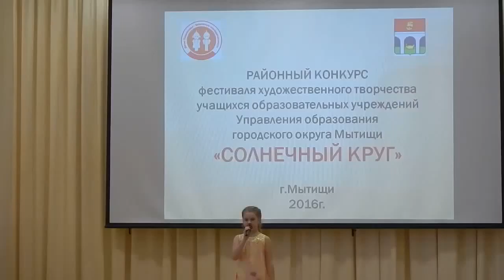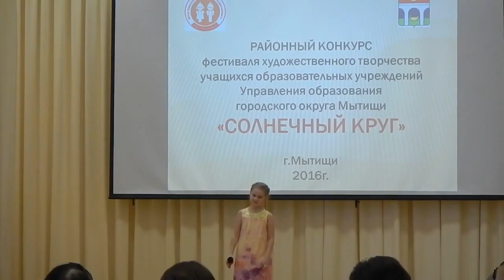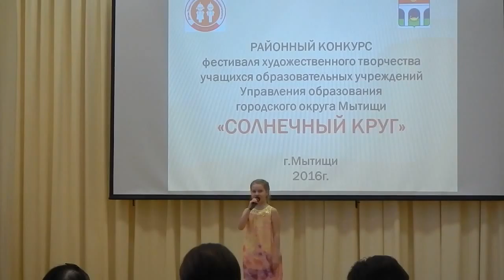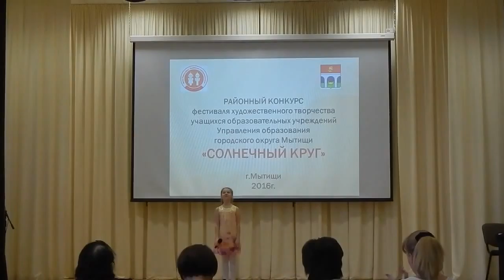СОЛНЕЧНЫЙ КРУГ конкурс фестиваля 2016 фрагменты 3